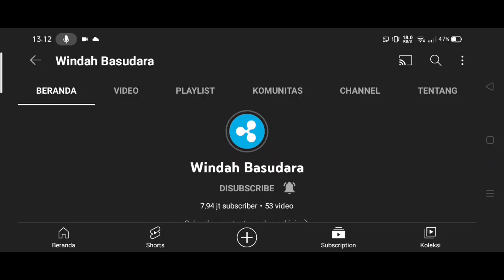AKHIRNYA CHANNEL YOUTUBE WINDAH BASUDARA SUDAH KEMBALI!!!